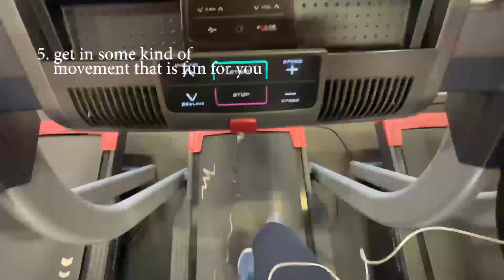S1 E6 - 9 Ideas For A Cozy Holiday Day Off (for people who don't know how to relax)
Here are 9 ideas for a cozy, festive day off this holiday season. I hope you get to relax and enjoy a nice day off, and if you're looking for relaxing ideas for what to do on your day off, hope these help you have the coziest day ever.